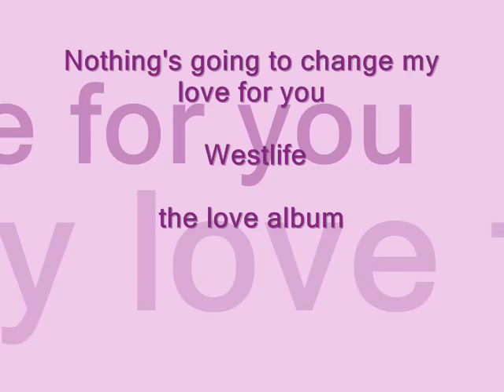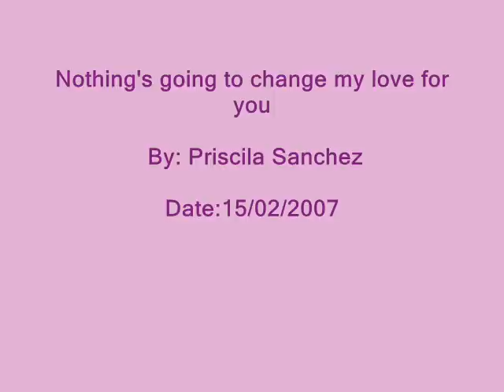Westlife - Nothing's gonna change my love for you lyrics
My first video of westlife.
Lyrics:
But never felt this strong
Our dreams are young and we both know,
theyll take us where we want to go
Hold me now, touch me now
I dont want to live without you

Nothings gonna change my love for you
Ill never ask for more than your love
But nothings gonna change my love for you

Our love will lead a way for us
Ill be there for you if you should need me
You dont have to change a thing
Ill help you see forever too

But nothings gonna change my love